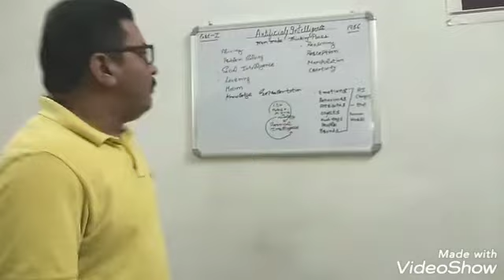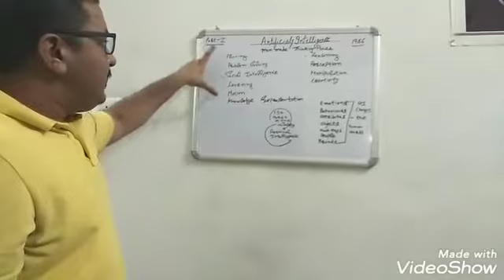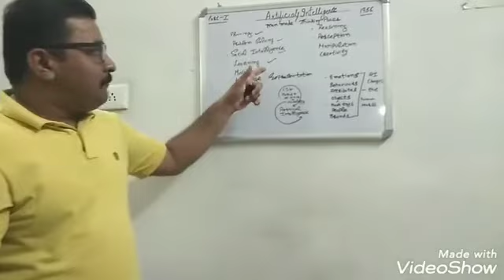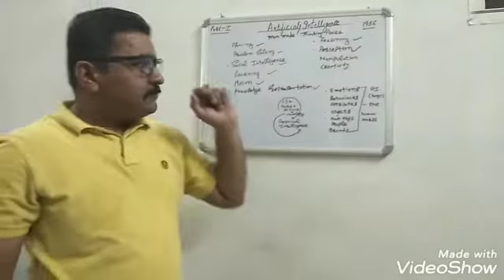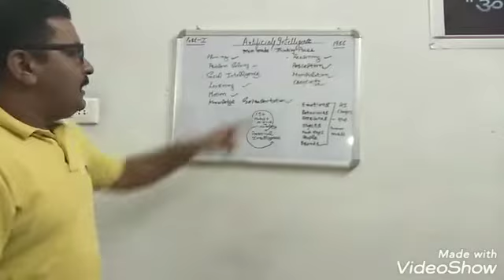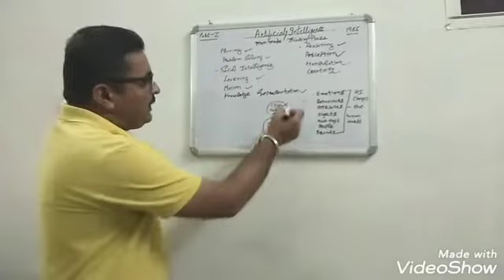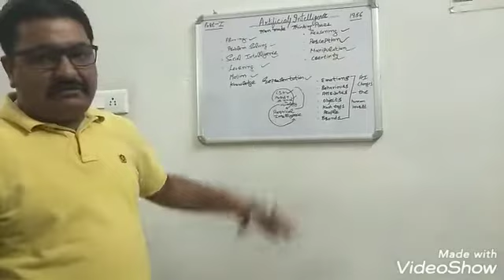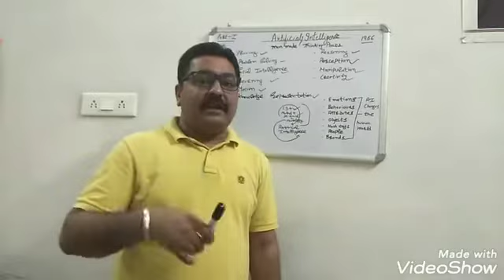Artificial Intelligence (Part -1) By Er. Sunny Sharma's Computer Tutorials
Brief introduction on ArtificialIntelligence and its related concepts.